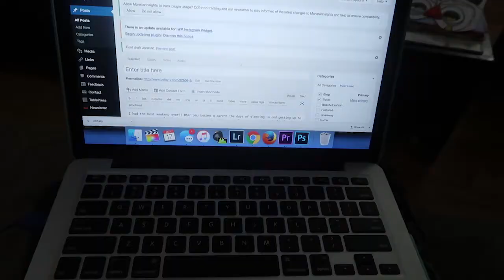WE'RE ON WORLD STAR!?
WE'RE ON WORLD STAR!!  So crazy... Single mom status all day with the two kids.
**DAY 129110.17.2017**